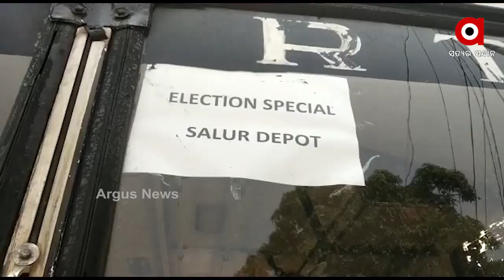କୋଟିଆରେ ଆନ୍ଧ୍ରର ନିର୍ବାଚନକୁ ନେଇ ଓଡ଼ିଶା-ଆନ୍ଧ୍ର ମୁହାଁମୁହିଁ ...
କୋଟିଆରେ ଆନ୍ଧ୍ରର ନିର୍ବାଚନକୁ ନେଇ ଓଡ଼ିଶା-ଆନ୍ଧ୍ର ମୁହାଁମୁହିଁ । ସେପଟେ କୋଟିଆରେ 144 ଧାରାକୁ ଉଲ୍ଲଘଂନ ହୋଇଥିବା ଅଭିଯୋଗ ଆସିଛି ...